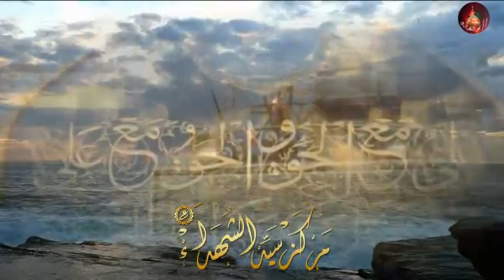عيد الغدير - ميثم التمار